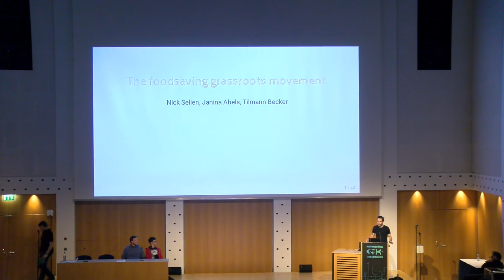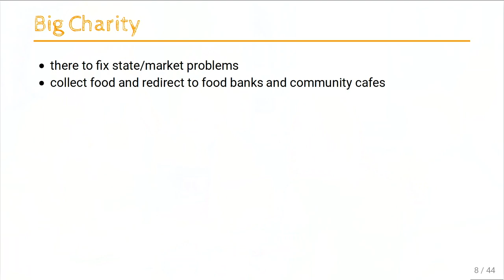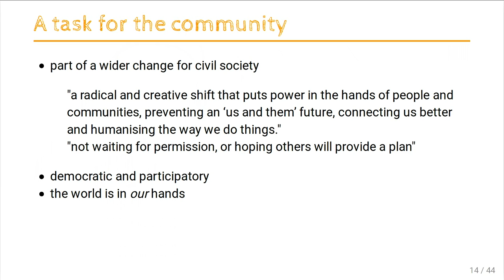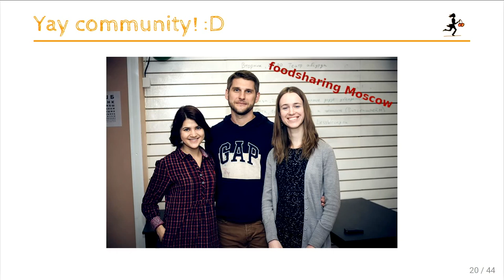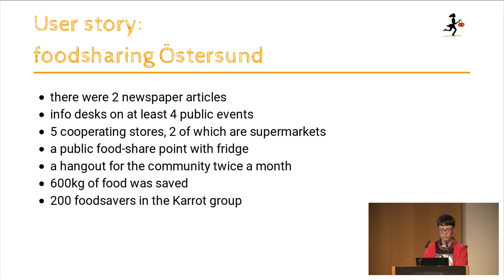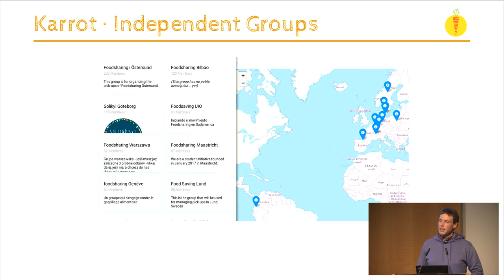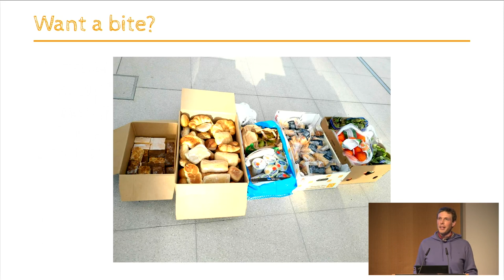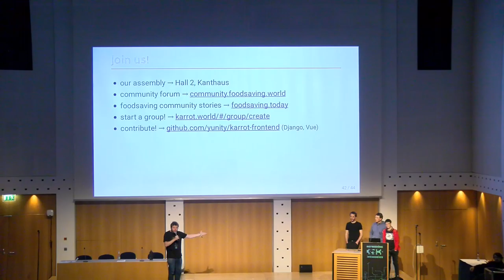35C3 - The foodsaving grassroots movement - deutsche Übersetzung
How cooperative online structures can facilitate sustainable offline activism

When you're fighting for a cause, you need tools that reflect your values. While venture capital-backed tools are seductive, especially at the beginning of your movement, they can be harmful in the long-term. This session shows how co-operatively owned, non-hierarchically built Free and Open Source Software (FOSS) provides a more sustainable, and equitable, solution.

Capitalist and consumerist structures have led to reduced incentives to make the most efficient use of food. Wastage is massive and the reasons are many: misshapen vegetables, damaged packaging, mislabeling, forecasting errors, unsold items, etc. These are all symptoms of the structure of our industrialised food production structures, food waste is inherent in these systems.

Many organisations have sprung up to try and access this food, using many approaches. France has tried to outlaw supermarket food waste, apps like Olio and Too Good To Go try and use the startup/funding approach, charities like FareShare in the UK receive massive government funding to redistribute to other charities. Startups and big charities replicate the hierarchical structures and bureaucratic processes of capitalist organisations. Whilst they can achieve much at times, we don't believe this is the sustainable resilient model - profit motives or government objectives dictate the approach to take.

In Germany foodsharing.de was created as a grassroots volunteer movement with origins in the dumpster diving scene. It has scaled up to co-ordinate the activities of 30k food savers to collect leftovers from supermarkets. This was achieved with almost no external funding. It faced its own organisational scaling issues and expanding beyond German speaking regions has not been possible. In response to this, and working together, we created Karrot to try and alleviate some of these issues. Unlike in foodsharing.de we develop the software independently from any specific group, this has allowed us to build common software to be used across 6 countries by independent groups. We empower local groups with access to high quality software but otherwise leave them to organise themselves.

We believe that for solving a problem you cannot use the very practices that produce it in the first place: Hierarchies lead to passive individuals who wait for their leader's decisions and don't dare to get active on their own accord. For-profit organisations need to make money and will always prioritize this goal. We are not just here to save food, but want to support and encourage self-help, self-responsibility, democracy, equality, equity and solidarity. This brings us inline with the wider co-operative and solidarity economics movement. To reject the capitalist structures that cause the problem in the first place.

However, it's not always easy...

Tilmann Becker Nick sellen Janina Abels